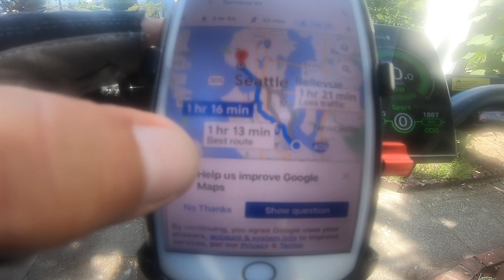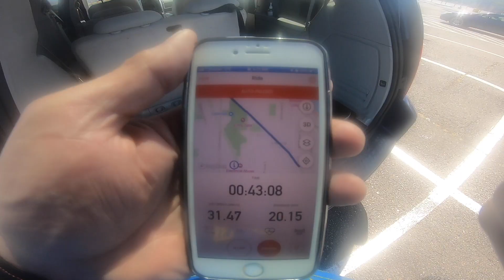ENGWE ENGINE PRO SO BANGOR ST TO SMITH COVE CRUISE TERMINAL AUGUST 2023 HD 1080p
My Engwe Engine Pro Ride from South Bangor Street to Smith Cove Cruise Terminal (Pier 91) using almost all main streets of Seattle.